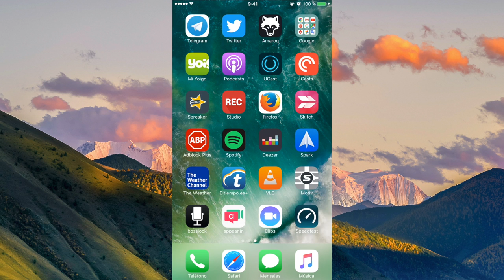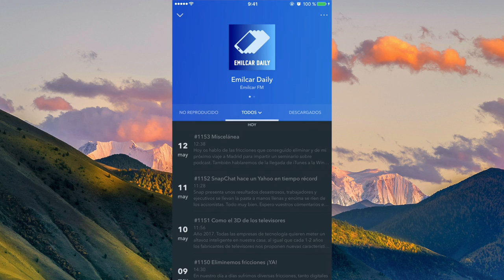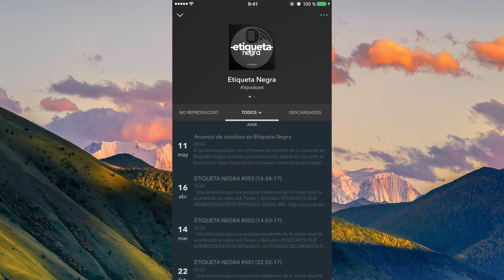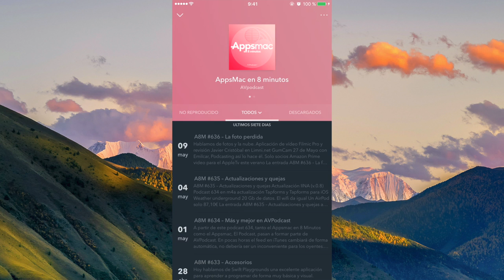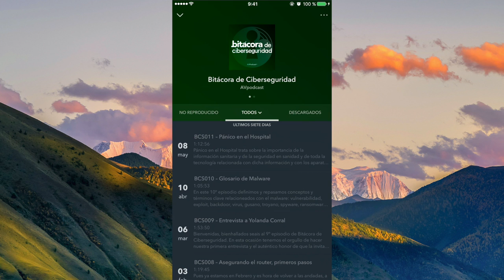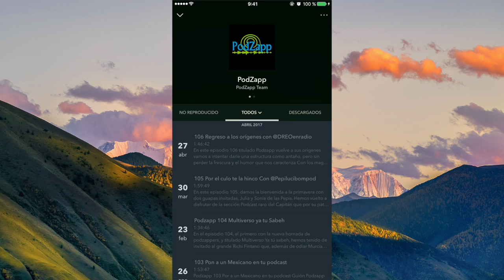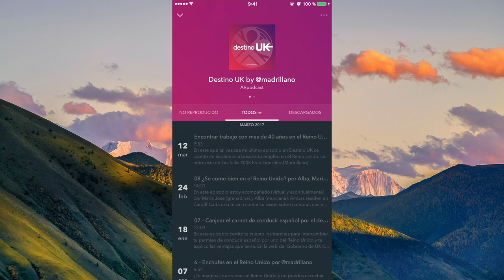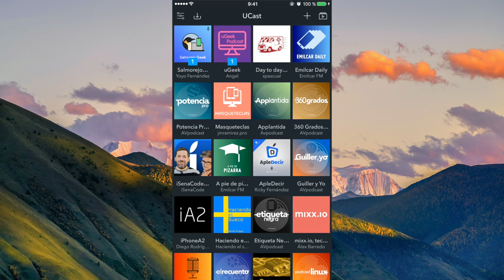Mi lista de Podcasts en UCast (Mayo 2017)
Hace ya bastante tiempo que me dedico al podcasting, y más tiempo aún que soy oyente de podcasts.

En este vídeo te presento la lista de podcasts que suelo escuchar, normalmente desde el cliente UCast para iOS.

Si tienes algún podcast interesante que no haya mencionado puedes dejarlo en los comentarios ;)